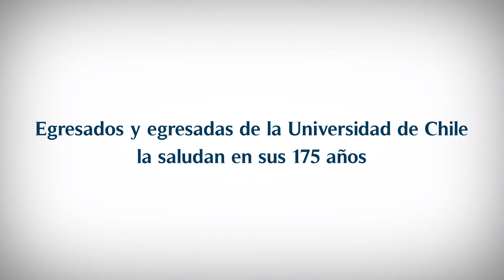Uchile175: Egresados saludan a la U. de Chile en sus 175 años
La Presidenta Michelle Bachelet, los ex Presidentes Eduardo Frei y Ricardo Lagos, ex ministros y profesionales de diversas áreas saludan a la Casa de Bello en su 175 aniversario, y enuncian los desafíos que la institución deberá enfrentar en los próximos años para continuar con su misión de responder a las necesidades del país.